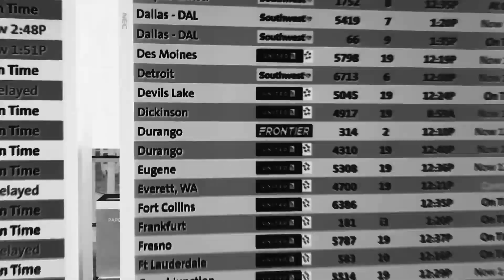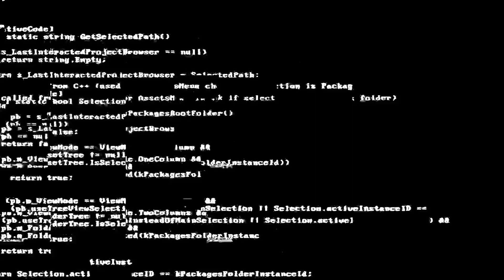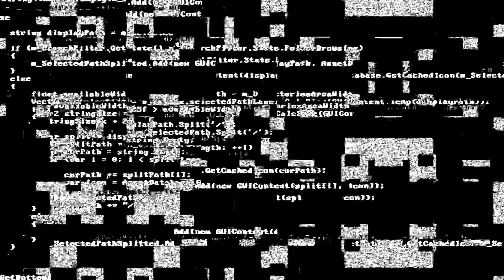DEEPFAKE DENVER FLASHBACK (The Black Box)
To think as if there wasn’t a box at all▫️🕳✨🐇👁‍🗨
08/07/21